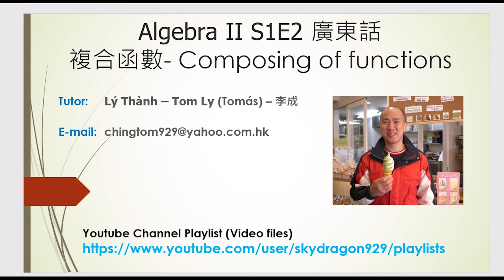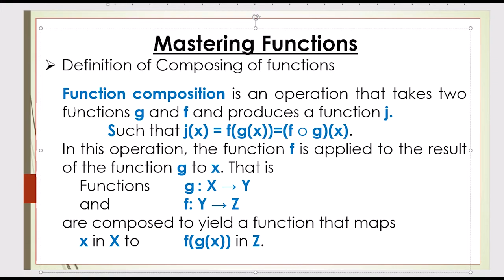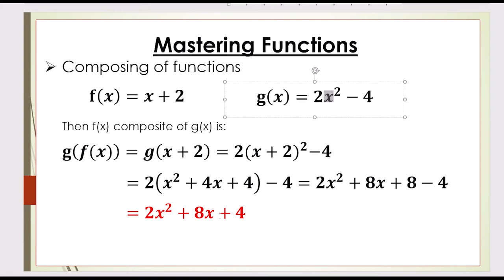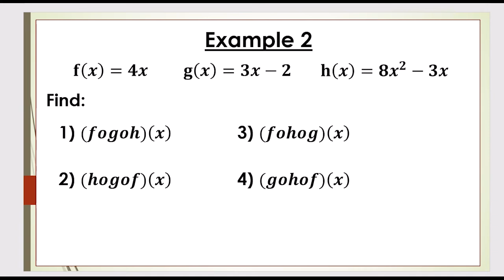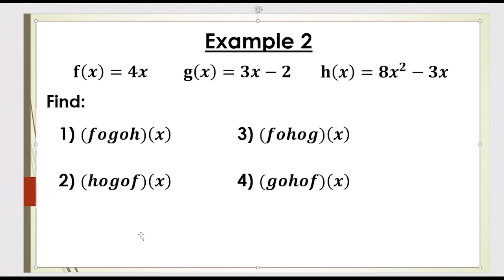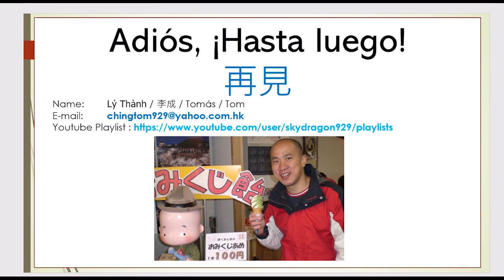Algebra2 複合函數- Composing of functions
Algebra 2 Composing Function (複合函數)

Please come to learn Mathematics with Tomas and have fun.